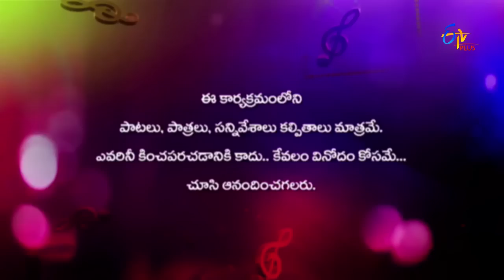Bahubali Evvadanta Evvadanta Parody Song | Muquabla | 13th January 2017 | ETV Plus